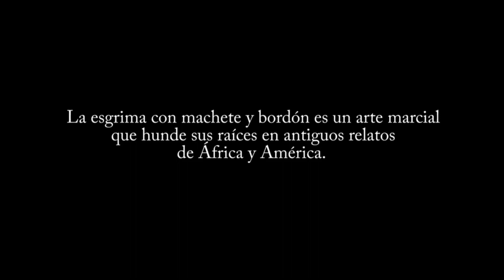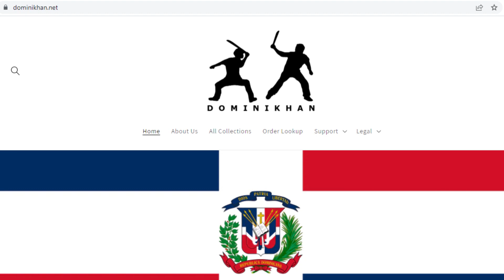Other Countries Machete Fights Episode 4: Colombia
Learn the martial art of Dominican Machete Fighting! Get the Dominikhan Academy course only available at dominikhan.net